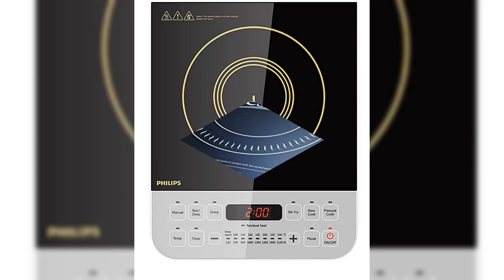Republic Day Sales | SMART PHONES | PRINTERS | WEBCAM | PRESSURE COOKERS | COPPER ITEMS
OPPO A31 (Mystery Black, 6GB RAM, 128GB Storage) with No Cost EMI/Additional Exchange Offers
realme narzo 50 (Speed Blue, 4GB RAM+64GB Storage)
OnePlus Nord CE 2 Lite 5G (Blue Tide, 6GB RAM, 128GB Storage)
Samsung Galaxy M13 (Midnight Blue, 4GB, 64GB Storage)
Redmi 10A (Sea Blue, 3GB RAM, 32GB Storage) | 2 Ghz Octa Core Helio G25 | 5000 mAh Battery | Finger Print Sensor | Upto 5GB RAM with RAM Booster
Redmi A1 (Black, 2GB RAM, 32GB Storage) | Segment Best AI Dual Cam | 5000mAh Battery | Leather Texture Design | Android 12
Redmi 10 Power (Power Black, 8GB RAM, 128GB Storage)
Logitech G402 Hyperion Fury USB Wired Gaming Mouse, 4,000 DPI,
HP Laserjet 136w Compact Monochrome Multifunction Printer
HP Smart Tank 525 All-in-one Colour Printer
HP w100 480P 30 FPS Digital Webcam
The Indus Valley Natural Cookware Pre-Seasoned Cast Iron Skillet Fry Pan - (25.4 cm, 1.5L)
Wonderchef Forza Cast-Iron Grill Pan, Pre-Seasoned Cookware, Induction Friendly, 26cm, 3.8mm with Lifetime Exchange Warranty
Wonderchef Forza Pre-Seasoned Cast-Iron Dosa Tawa Pan | 25 cm | Super Smooth Cast Iron Tawa for Dosa/ Roti/ Chappati with Long | Naturally Non-Stick | Induction Friendly | 25cm | 3.8mm| With Lifetime Exchange Warranty
Qualy Investo Cast Iron 7-Cavity Paniyaram Pan/Cast Iron Paniyaram Pan/ Flat Bottom with Ring and Handle - Black
Rock Tawa Dosa Tawa 12 Inch Pre-Seasoned Cast Iron Skillet, Black
AmazonBasics Pre-Seasoned Cast Iron Skillet Pan - L (10.25 inch, 2.18 Kgs) - Black
Golden Valley Pure Copper Water Bottle 1L Peacock Print | Joint Less | Leak Proof | Health Benefits
COPPER WORLD PURE HAMMERED MAHARAJA COPPER WATER JUG1.5 LITRE(1500 ML ) WITH LEAK PROOF LID AND AYURVEDA HEALTH BENEFITS SERVING AND STORAGE WATER FOR KITCHEN DINING AND DRINK FOR SKIN BRIGHTNING
The Better Home 1000 Stainless Steel Water Bottle 1 Litre - Gold Pack of 3 | Eco-Friendly, Non-Toxic & BPA Free Water Bottles 1+ Litre | Rust-Proof, Lightweight, Leak-Proof & Durable
SHANKAR & SONS Yuvika 5 Liter Copper Water Dispenser Matka Tank Pot with 2 Glass and Iron Stand - 5000 ml
IndianArtVilla 3.6" X 6.5" Steel Copper Serving Handi with Glass Lid 750 ML - Serving Dishes Chicken Briyani Vegetables Home Hotel Restaurant Tableware Dishware
Cello Checkers Plastic PET Canister Set, 18 Pieces, Clear
COXWIN Food Storage Container Pack Of 6 With Removable Drain Plate And Lid 1500 Ml Fridge Storage Box Stackable Plastic Storage Containers To Keep Fresh For Fish, Meat, Vegetables, Fruit
Prestige PIC 15.0+ 1900-Watt Induction Cooktop (Black)
Philips Viva Collection HD4928/01 2100-Watt Induction Cooktop with Feather Touch Sensor and Crystal Glass Plate (Black)
Prestige PIC 20 1600 Watt Induction Cooktop with Push button (Black)
BAJAJ VACCO 2000-watts Manual Induction Cooktop Aluminium with 1 Burner, Black
CYBOX Stainless Steel Manual HEAVY SINGLE BURNER GAS STOVE 1 BURNER (silver)
Prestige IRIS LPG Gas Stove, 3 Burner, Black, Glass, Manual
Pigeon by Stovekraft 2 Burner Glass Cook Top Gas Stove (Manual Ignition), Tawa with Stainless Steel Body and Nonstick Fry Pan Cookware Combo (Black, 240mm, 250mm, 14722)
Prestige IRIS LPG Gas Stove, 2 Burner, Black, Powder coater Mild Steel with Glass Top, Manual
Butterfly Smart Glass Top 2 Burner Open Gas Stove
Amazon Brand - Solimo Stainless Steel Tope Set
Carote Non Stick Cookware Set, Nonstick Induction Set Combo, Set of 4(24cm Fry Pan, 16cm Saucepan, 24cm Sauce Pot, 28cm Biryani Pot, 16cm Lid, 24cm Lid, 28cm LidGreen)
Cello Prima Induction Base Non-Stick Aluminium Pan Cookware Set, 3-Pieces, Cherry Red
Pigeon Mio Nonstick Aluminium Cookware Gift Set
Pigeon by Stovekraft Hard Anodised Aluminium Pressure Cooker
Prestige Deluxe Alpha Svachh Stainless Steel Spillage Control Pressure Cooker
Hawkins Contura Hard Anodised Aluminium Pressure Cooker
Hawkins Futura 5 Litre Pressure Cooker,